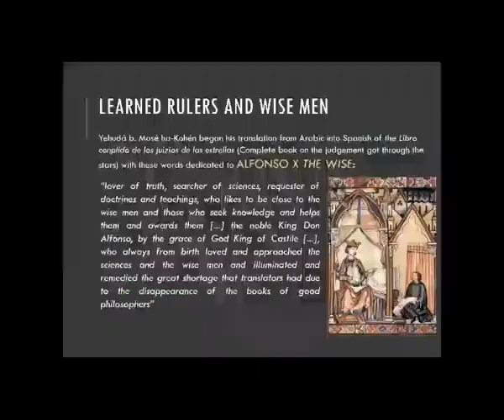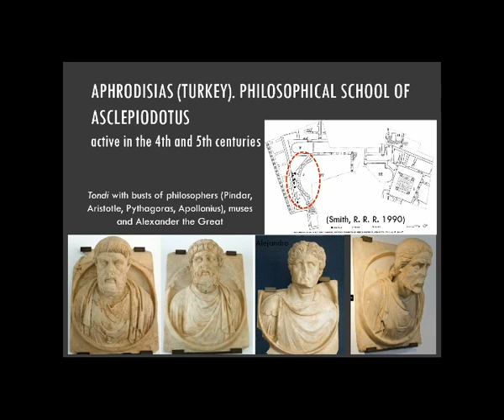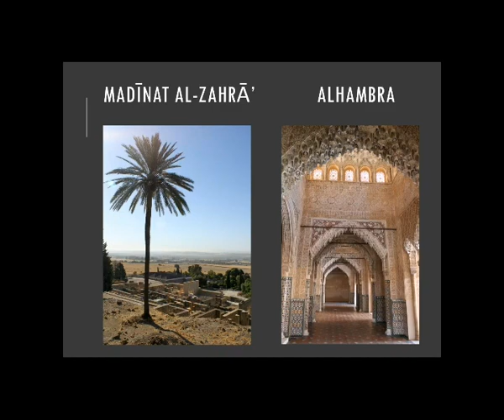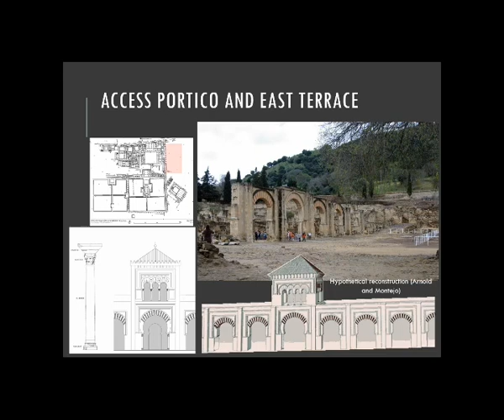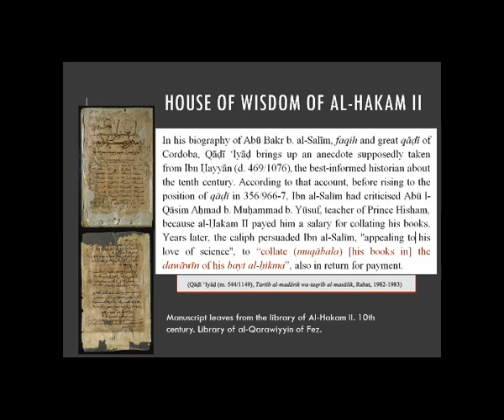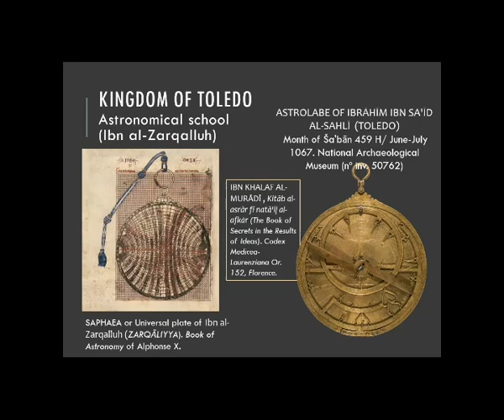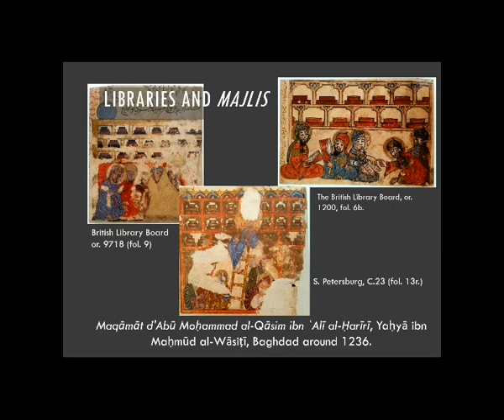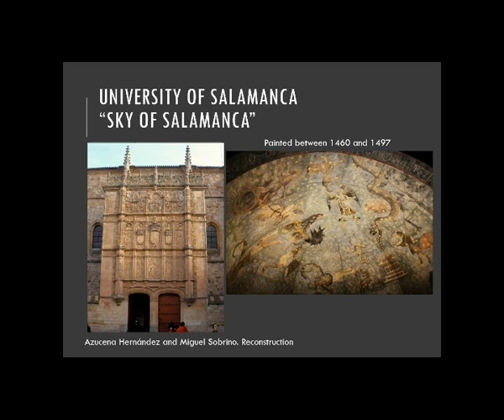“Islamic Architecture for Wisdom: Looking Back on the Classical Legacy”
Susana Calvo Capilla
AKPIA Fellow; Titular Professor, History of Art Department, Complutense University of Madrid